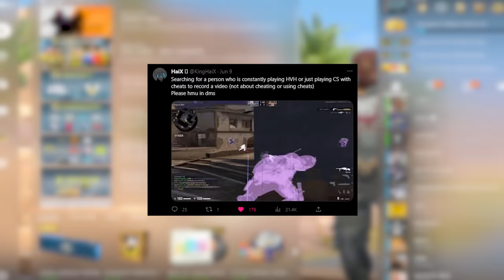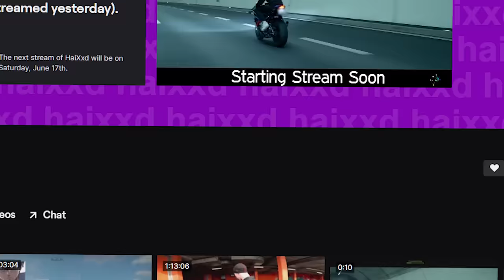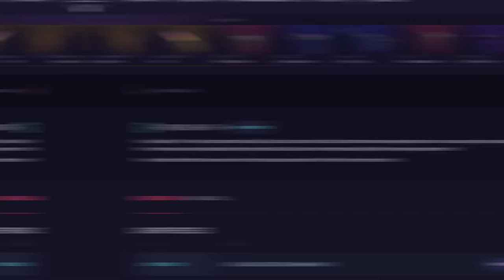CS:GO Cheater Plays Legit for the First Time.. (Worse than silver?!)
▼ FOLLOW ME ▼
➧My Discord Server, where you can check my latest CS:GO settings and a lot more: